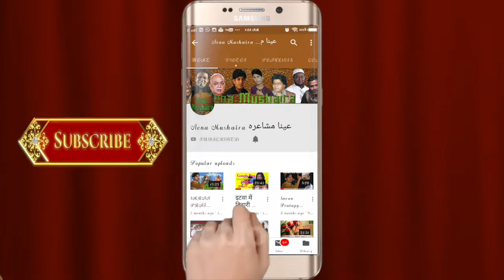Shehbaz Talib ||दूर होके भी मुझसे ज़िंदा हो ,तुमको शर्मिंदगी नहीं होती|| 29th Dec mushaira 2019